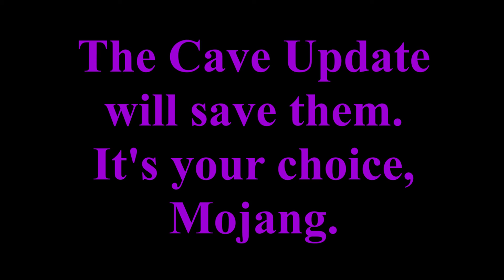TORTURING PewDiePie's Pets until the CAVE UPDATE | Day 169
Looks like there are some expired Halloween goodies I forgot to eat. Ah, well. It'd be a shame if I were to waste them. As time goes on, more and more forms of torture will be brought upon these creatures. The only way to cease this activity is to spread the word. The well being of PewDiePie's beloved animals is in the hands of Mojang.

Q&A:

How did you steal PewDiePie's animals?
With a device that allowed tunneling between timelines. Unfortunately, that caused a bit of a hiccup which led to the pets being scattered among the many outposts of the Water Sheep Council.